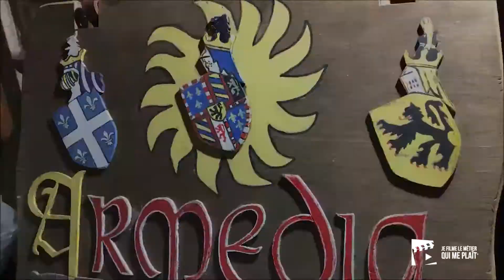métiers Armedia - 5015